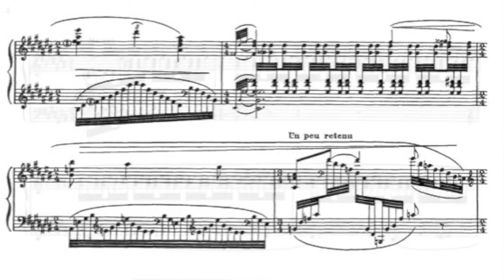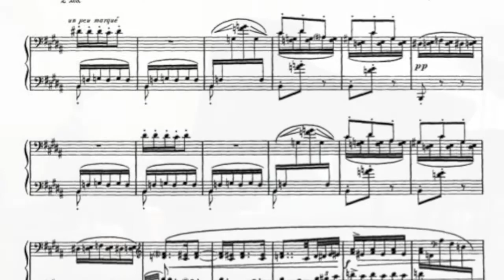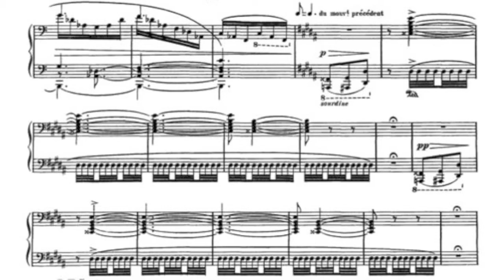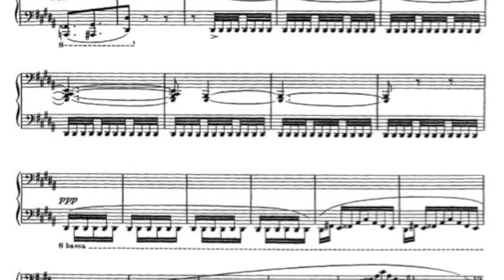RAVEL Gaspard de la Nuit (Complete) John Kane, piano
Pianist John Kane plays Ravel's Gaspard de la Nuit

  0:16 Ondine
  7:20 Le Gibet
12:57 Scarbo

Recorded at home December, 2011.

" I wanted to make a caricature of romanticism. Perhaps it got the better of me."

—Maurice Ravel, on Scarbo

Gaspard de la nuit: Trois poèmes pour piano d'après Aloysius Bertrand is a piece for solo piano by Maurice Ravel, written in 1908. It has three movements, each based on a poem by Aloysius Bertrand. The work was premiered on January 9, 1909 in Paris by Ricardo Viñes.

The piece is famous for its incredible difficulty, partly because Ravel intended the Scarbo movement to be more difficult than Balakirev's Islamey. Because of its technical challenges and profound musical structure, it is considered one of the most-difficult solo piano pieces in the standard repertoire.

TRANSLATION:

Ondine

"...I believed I heard; a dim harmony charming my sleep. And close by me spread a similar murmur of uninterrupted songs from a sad and tender voice..." - Ch. Brugnot "Les Deux Genies".

"Listen! Listen! It is me, Ondine, spirit of the water, brushing with these drops of water the resonant diamond panes of your window lighted by the gloomy rays of the moon; and here in a silk dress, is the lady of the manor, gazing from her balcony at the beautiful starry night and the lovely sleeping lake."

"Each wave is a water sprite who swims in the current; each current is a path, winding toward my palace, and my palace is fluidly built, at the bottom of the lake, in the triangle formed by fire, earth, and air."

"Listen! Listen! My father is beating the croaking water with a green alder branch, and my sisters caress, with their arms of foam, the cool islands of grass, of water lilies, and gladiolas or tease the decrepit willow, who is fishing with a line of leaves."

Her song murmured, she begged me to receive her ring on my finger, to be her husband, and to visit her palace with her, to be the king of the lakes.

And when I answered that I loved a mortal woman, sullen and vexed, she cried a few tears, burst out laughing, and vanished in a sudden shower that streamed white down my blue windowpanes.

Le Gibet (The Gallows)

Ah! Could what I hear be the yelping of the cold night wind, or the hanged man giving forth a sigh on the gallows fork.

Could it be some cricket singing, crouched in the moss and the sterile ivy that the forest wears out of pity?

Could it be some fly on the hunt, blowing its horn around those ears deaf to the fanfare of tally-hos?

Could it be some beetle plucking, in its uneven flight a bloody hair from its bald skull?

Or could it be some spider embroidering a half yard of muslin as a tie for that strangled neck?

It is the bell tolling to the walls of a city under the horizon, and the carcass of a hanged man reddened by the setting sun.

Scarbo

Oh! How often I have heard and seen him, Scarbo, when at midnight the moon shines in the sky like a silver shield on a blue banner strewn with golden bees!

How often I have heard his laughter booming in the shadow of my alcove and the grating of his nails on the silk curtain of my bed!

How often I have seen him come down from the ceiling, pirouetting on one foot and rolling through the room like the spindle fallen from the distaff of a witch.

Did I then believe he vanished? The dwarf would grow bigger between the moon and me like the bell tower of a gothic cathedral, a little golden bell swinging on his pointed cap!

But soon his body would turn blue, diaphanous like the wax of a taper, his face would grow pale like the wax of a candle stub--and suddenly he would fade away.